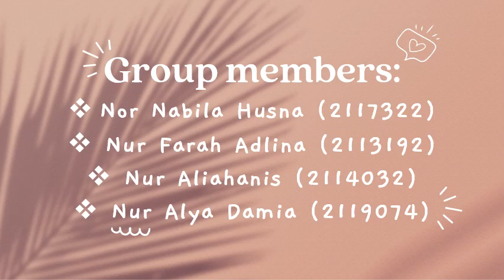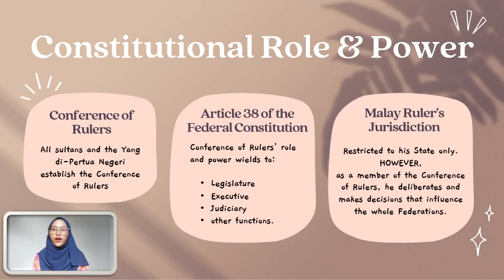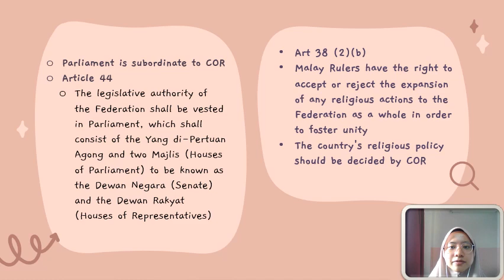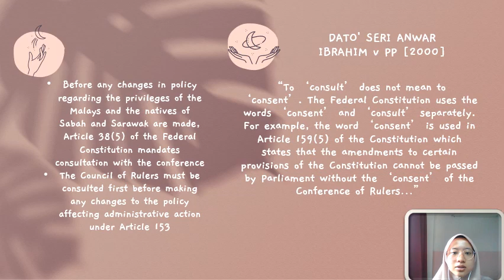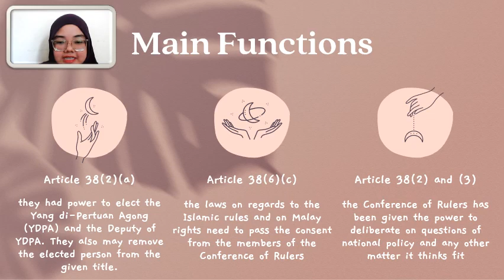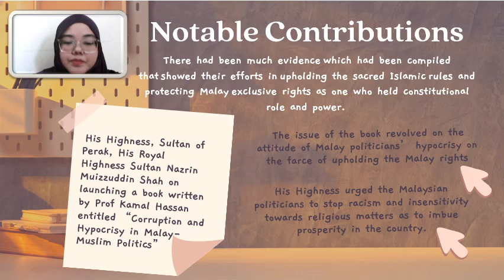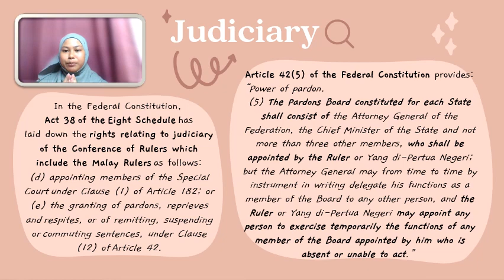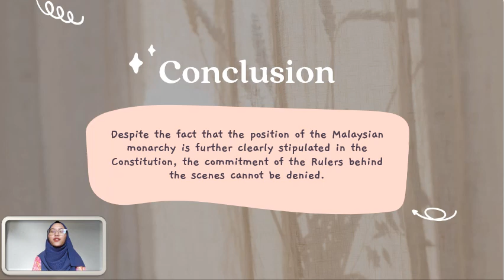The Constitutional Role and Power of the Malay Rulers in the States.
1. Nor Nabila Husna Bt Mohamad Kamal Kasim
2. Nur Farah Adlina Binti Amal Adli
3. Nur Aliahanis Binti Yunus
4. Nur Alya Damia Bt Alias